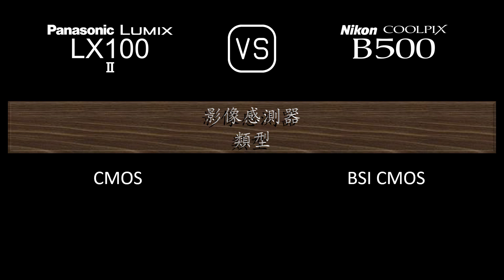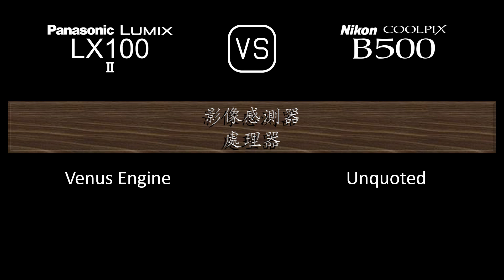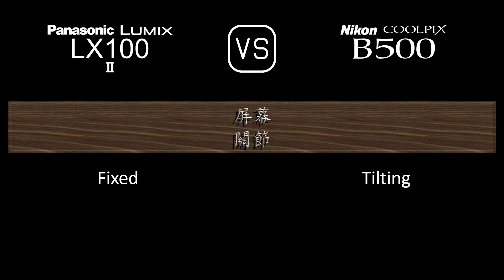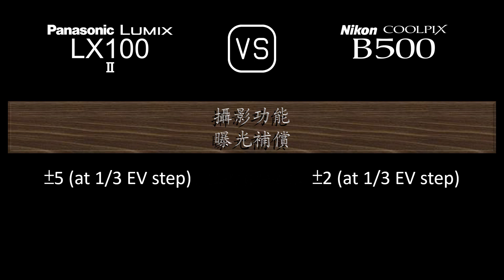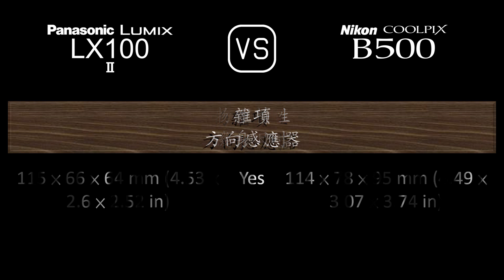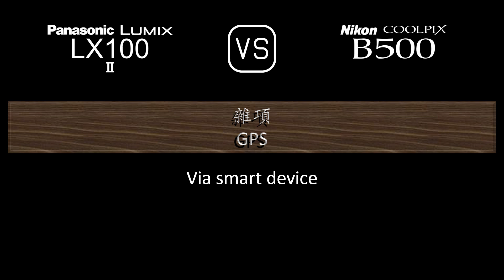Panasonic Lumix LX100 II 與 Nikon COOLPIX B500 的規格比較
本片是 Panasonic Lumix LX100 II 與 Nikon COOLPIX B500 的功能概述和規格比較 (comparison of specifications)，希望對您有所啟發。感謝您的支持。

00:24 推出
00:32 機身
00:41 影像感測器
01:05 影像
01:21 光學與對焦
02:06 屏幕
02:26 取景器
02:42 攝影功能
03:43 錄像功能
03:59 儲存
04:04 連接性
04:32 物理特性
04:52 雜項